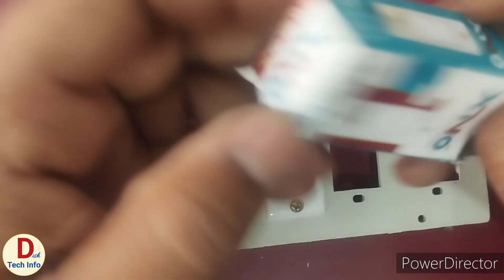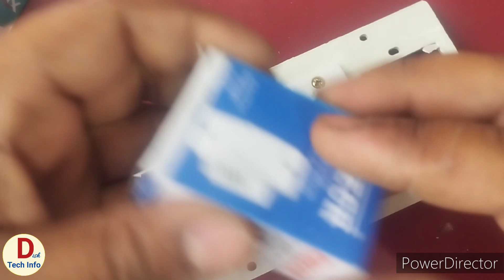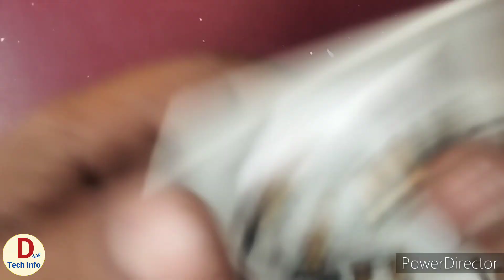इलेक्ट्रिक बोर्ड कनेक्शन करना सीखे 5 मिनट में/how to learn electric board connection in 5 minutes/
How to make a electric board,

dd free dish new update today, dd free dish new update today frequency,
dd free dish new update today star utsav frequency,
# DD free Dish new update Star Utsav 2022, free Dish mein UK news channel Kaise laen, DD free Dish Mein UK Uttar Pradesh channel Kaise add Karen, DD free Dish Mein naye channel add karne ka Sahi Tarika is video mein dikhaya gaya hai, kya DD free Dish mein ped channel add kar sakte hain? DD free Dish mein ped channel kab aaenge,